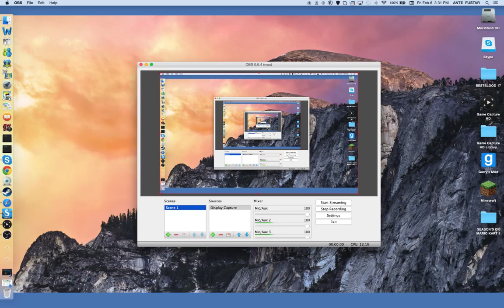2015 02 06 15 31 4SEASON 5 OF THE LENGEND OF ZELDA THE WINDWAKER EP 3